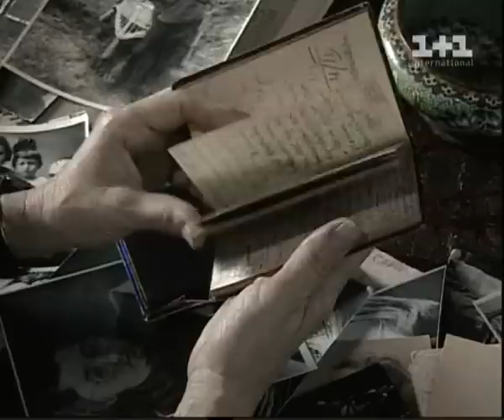Юрій Богатиков - Летять ніби чайки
у супроводі інструментального ансамблю п/к В.Євтушенка
Юдіф Рожавська - Лада Рева

Летять, ніби чайки, і дні, і ночі
В синю даль, в синю даль,
А серце мені шепоче:
- Кинь печаль, кинь печаль.

Ген, сонце у хвилях заграло,
І радість витає навкруг!
Наче в світі не стало
Розлук...

Хай весни, мов птиці, казково -- сині,
Відлетять, відлетять,
Я тільки тебе єдину
Буду ждать, буду ждать.

Я вірю -- повернеться щастя,
З тобою зустрінемось знов.
Ти скажи, чи не згасла
Любов...

використано фотографії Лади Реви та Юдифі Рожавської з фільму к/ст Контакт "Пісні серця" 2004